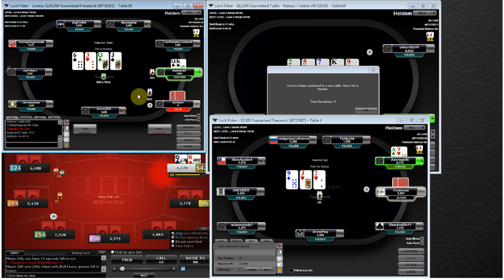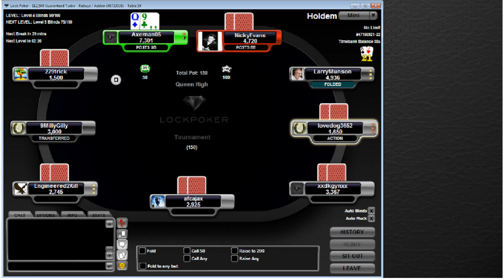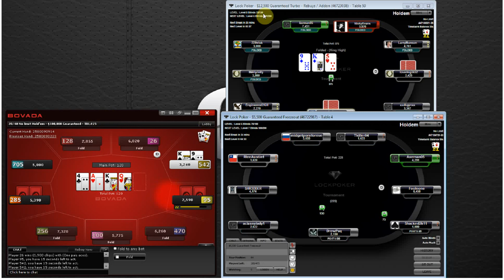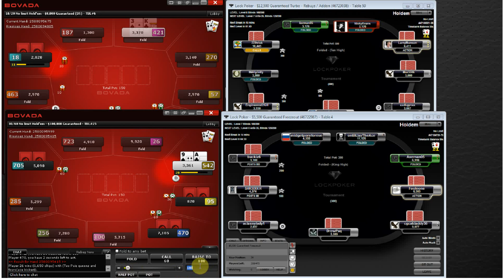Sunday Grind - Bovada Poker! - 1.15.12 Part 1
Playing on Bovada Poker for the first time, formally Bodog Poker

Part 1 of another Sunday grind, hope you guys enjoy it.

for more content and videos.